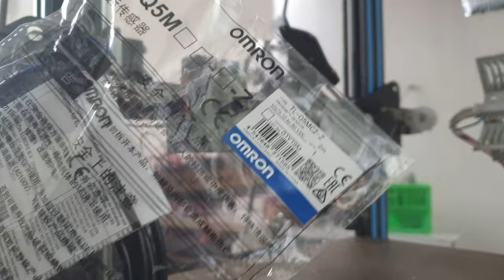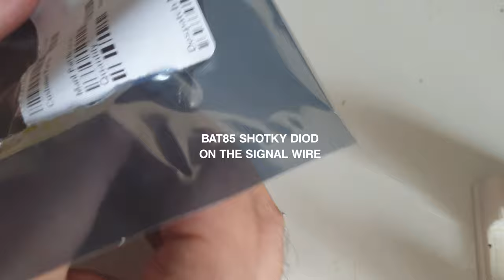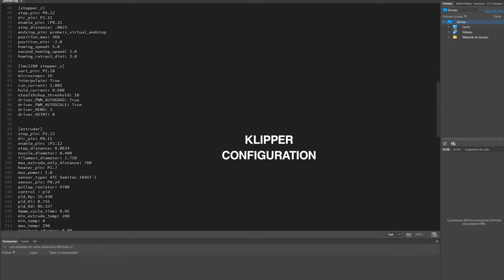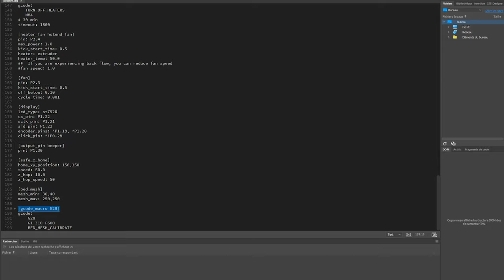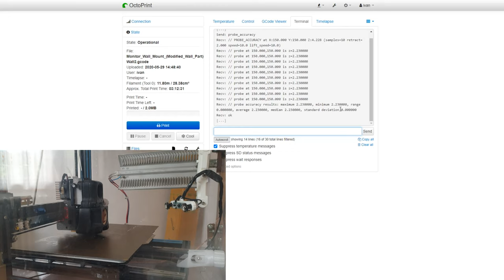The Afterburner on CR-10 - inductive probe and ABL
Short video for the Thingiverse page of my project  (adapt the Voron Afterburner direct print head to CR-10/Ender type of printers).
The video explains how to install and configure in Klipper an inductive sensor for Auto Bed Leveling.
The sensor I use is Omron TL-Q5MC2-Z
You will need also a schottky diod BAT85 on the sensor signal wire in order to protect your board from excessive voltage. I’ve got it from Farnell